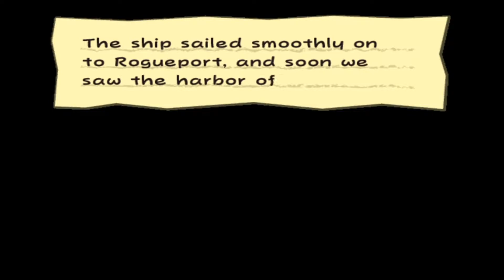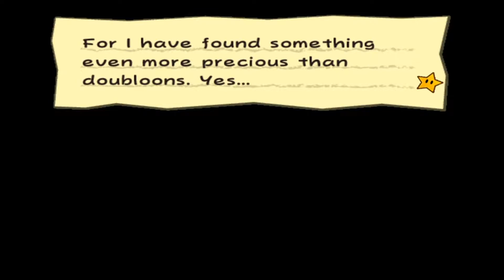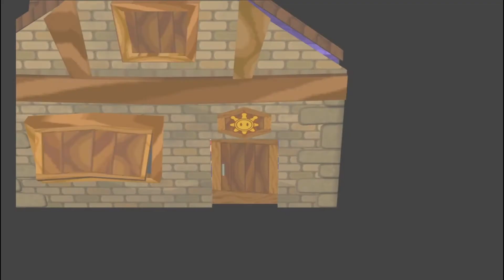Paper Mario: TTYD - Part 41 "Opening new paths"